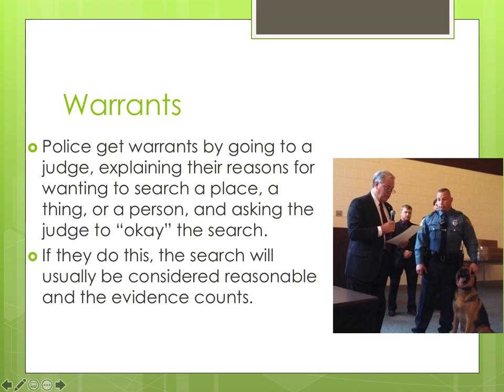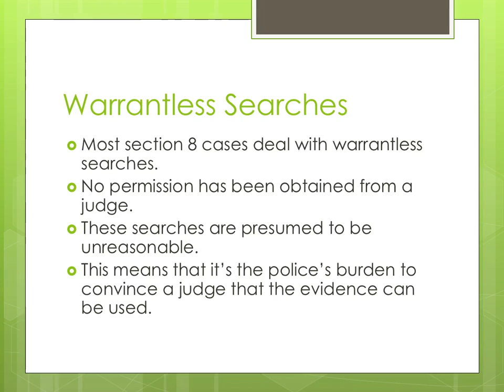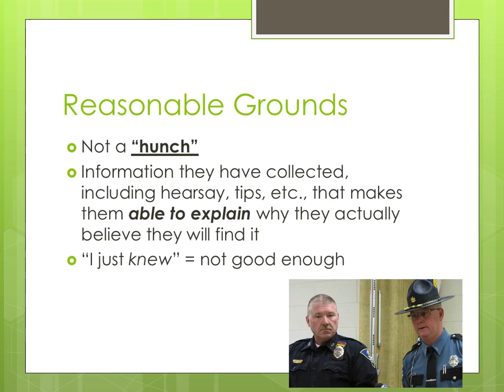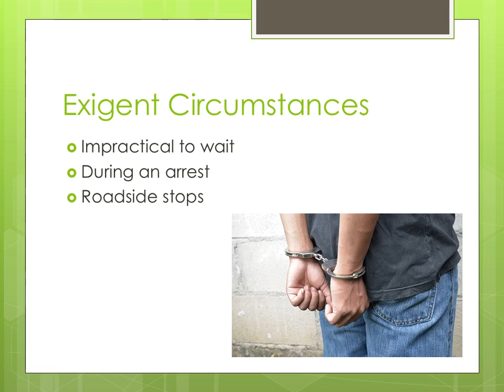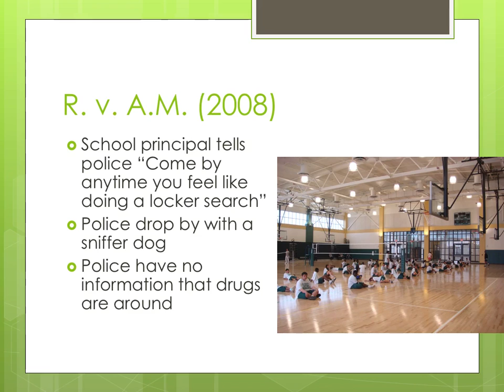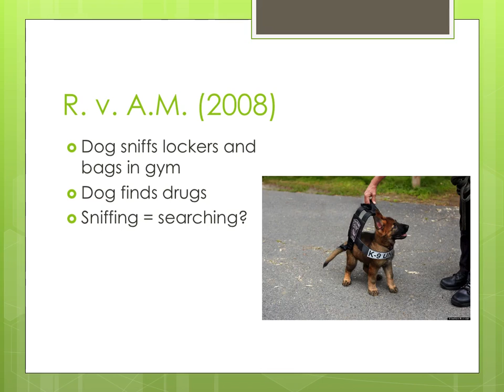Warrants and AM